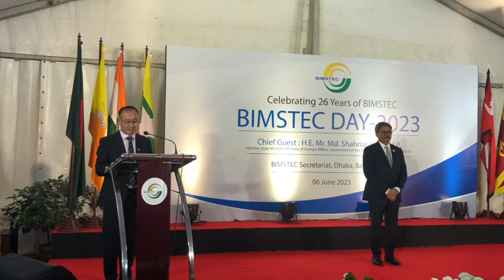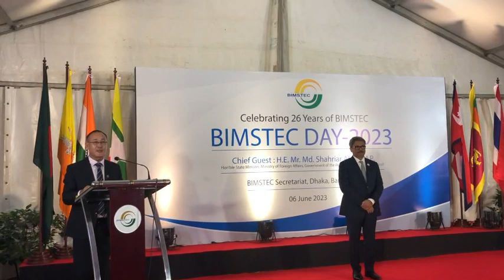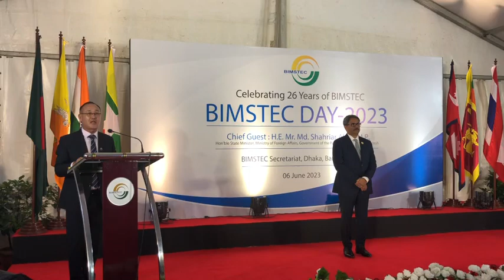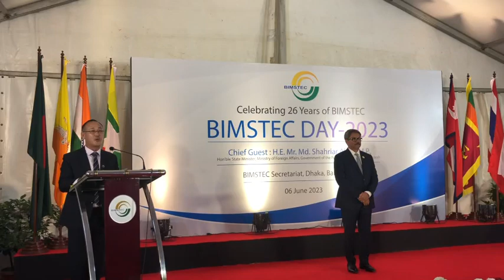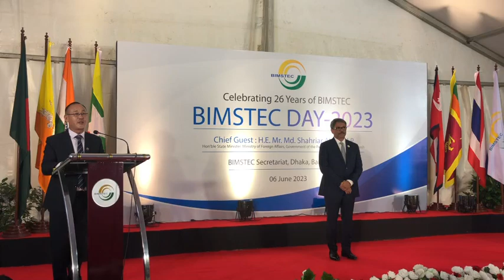BIMSTEC Secretary General Tenzin Lekphell speech on the occasion of its 26th Founding Day in Dhaka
BIMSTEC observed its 26th founding day in Dhaka on 6 June. Secretary General Tenzin Lekphell gave overview of journey of the 7-nation grouping of Bay of Bengal and littoral states. Connectivity, Trade, maritime cooperation are some of the key areas of cooperation. Prasar Bharti Special Correspondent in Dhaka Rajesh Jha presents the speech of SG Tenzin Lekphell